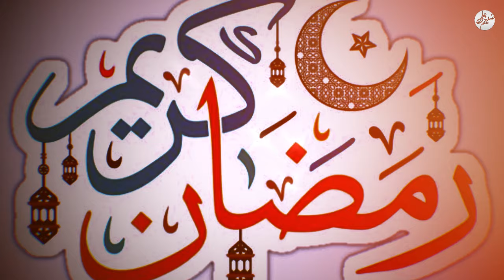MOMINO MAAH E RAMZAN AAYA - ZAGHEM ALI | Ramzan Special Naat | New Naat 2024/1445 | Ramadan Kalam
Reciter: Zaghem Ali
Original Reciter: Haseeb Raja
D.O.P: Sajid Ali
Background Designer: Karam Abbas
Label: Zaghem Ali_Official
It Is Originally Recited By HASEEB RAJA I Just Re-record This Kalam.